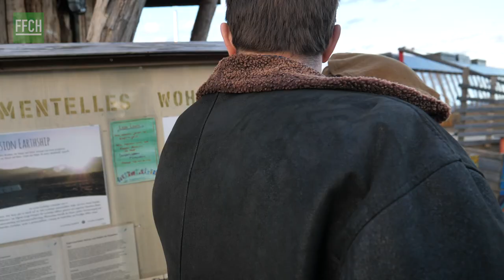FFCH // PORTRAIT - Dr. HA VINH THO ( Bruttonationalglück )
Dr. HA VINH THO

Dr. Ha Vinh Tho hat jahrelang Unglück in aller Welt erlebt, bevor er zum Programmverantwortlichen des Zentrums für Bruttonationalglück in Bhutan wurde: als Mitarbeiter des Internationalen Roten Kreuzes war er in vielen Regionen unterwegs, die von Krieg oder Naturkatastrophen gebeutelt waren.

Nachdem er von 2012 bis 2018 das Zentrum für Nationalglück aufbaute und hauptverantwortlich war, gründete er mit seiner Frau Lisi die Eurasia Foundation, die sich um die Entwicklung von Heilpädagogik und Sozialtherapie in Vietnam kümmert. Daraus entstand die „Peaceful Bamboo Family“, eine Dorfgemeinschaft die sich speziell um diese Themen kümmert und besonders Kinder mit Schwächen aufnimmt.

Interview, Kamera & Schnitt: Sebastian Rost